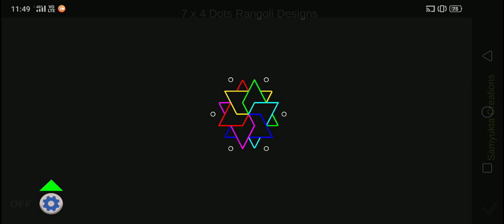Colorful Flower 🌸 Rangoli Design | 7*4 dots Kolam Designs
Simple Chukkala Muggu with dots and creative rangoli art Designs for pongal, Diwali, Ugadi festivals. Easy kolam Designs for home decorations.